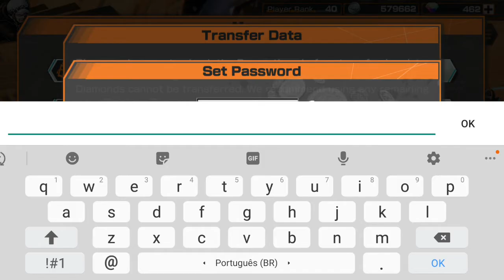SAIBA TODOS OS MÉTODOS PARA TRANSFERÊNCIA DE CONTA!! -【One Piece Bounty Rush】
130 LIKES GOGOGOGOOG

     🎮PSN:PrimoHue

██████▀▀▀ Contato Profissional ▀▀▀▀▀██████

██████▀▀▀ Parceiros (Amigos) ▀▀▀▀▀██████

▬ Setup